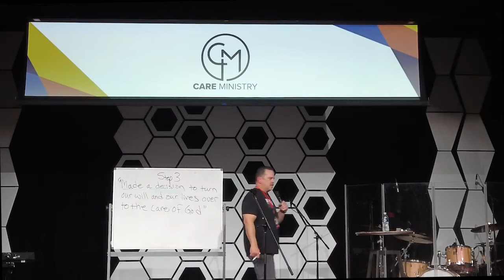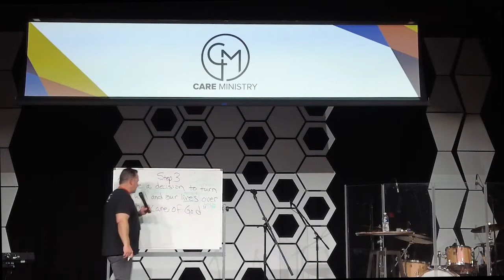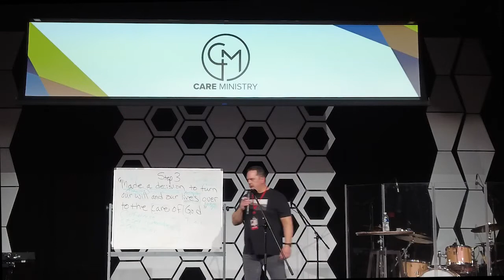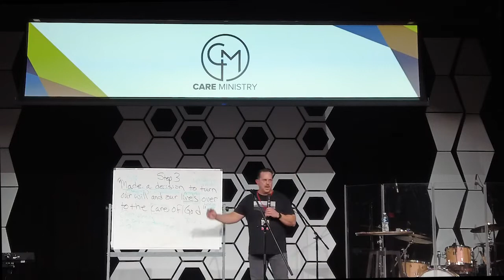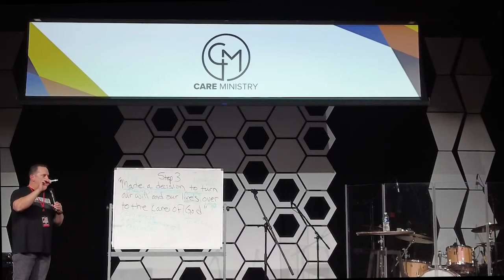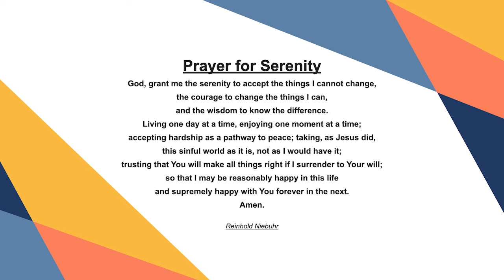Celebrate Recovery, ACTION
Care Pastor Tom Gilbert taught Celebrate Recovery on the topic of ACTION.